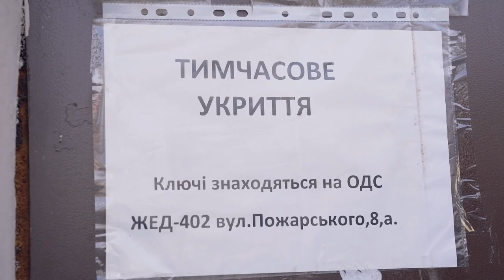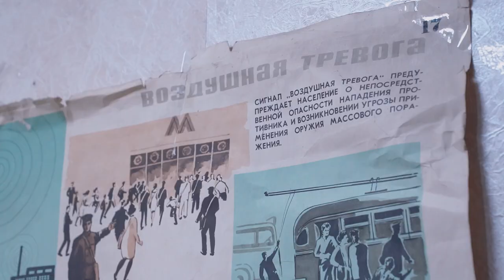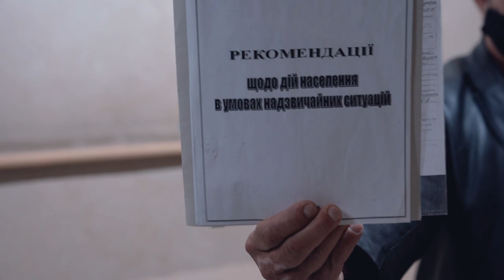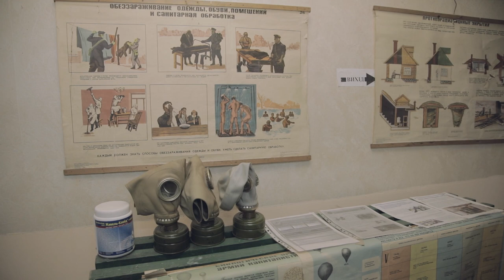Укриття, куди сховатися у разі надзвичайної ситуації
Найпротіше укриття, підвальне приміщення житлового будинку в одному зі спальних районів міста Києва.  Розраховане для захисту людей від вибухової хвилі. Найпрстіших укриттів та споруд подвійного призначення у місті близько 5000.